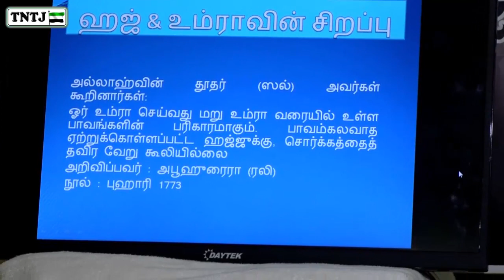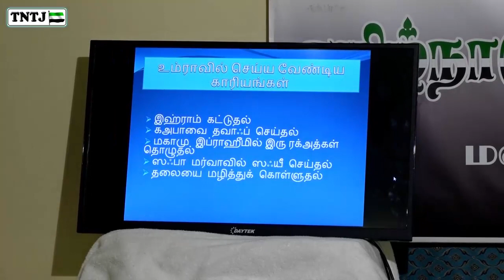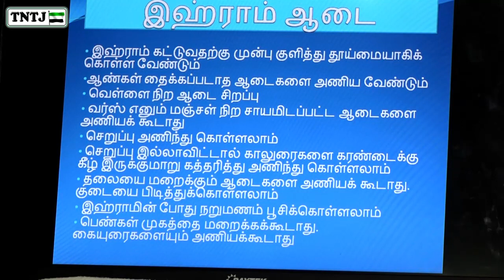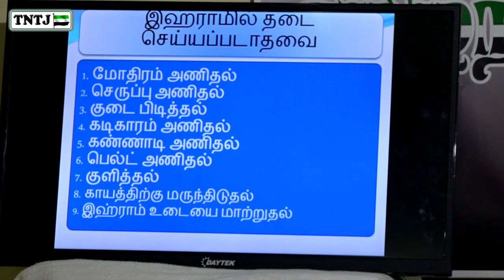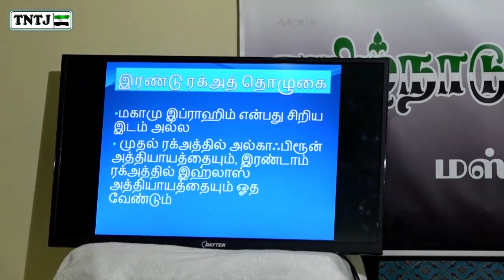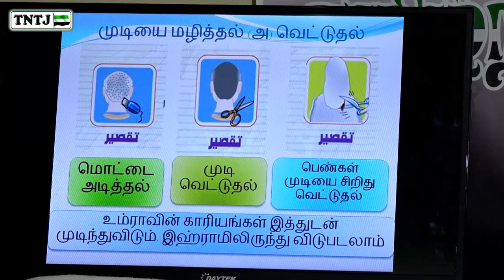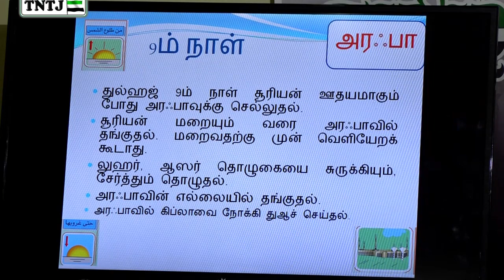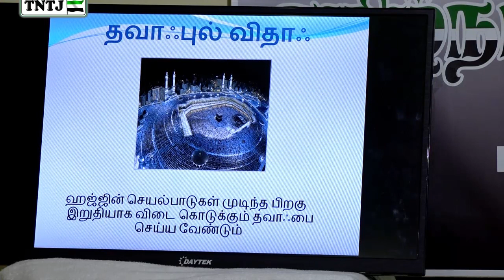நபிவழியில் ஹஜ் & உம்ரா செய்முறை பயிற்சி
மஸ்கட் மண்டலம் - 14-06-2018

பயிற்சி அளிப்பவர் : முஹம்மது ஒலி எம்.ஐ.எஸ்.ஸி
(மேலாண்மைக்குழு உறுப்பினர், TNTJ)